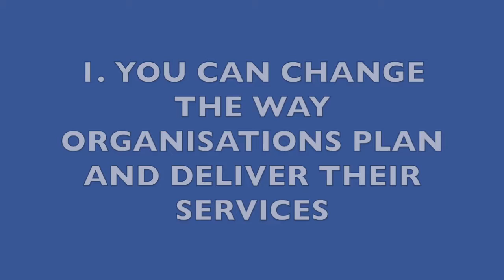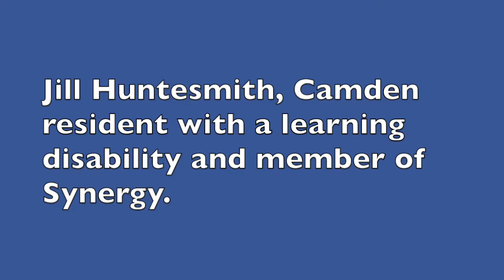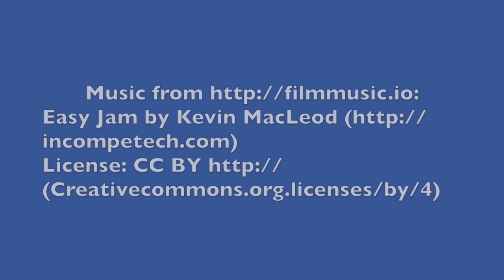CDA Summer Event1 2019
Tom McDonough, CDA's Engagement Officer produced this video to accompany his workshop at Camden Disability Action's Summer Event 2019

Twenty five people filled in questionnaires about issues of concern and ways of engaging with Camden Council. Tom was able to use 22 of the questionnaires about issues, bringing the total number filled in since he began his outreach work to 100!